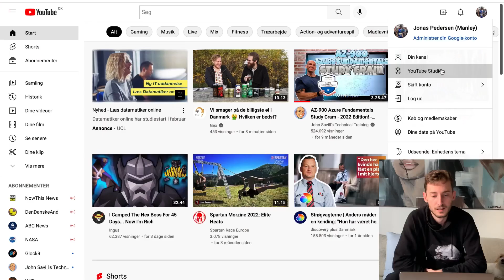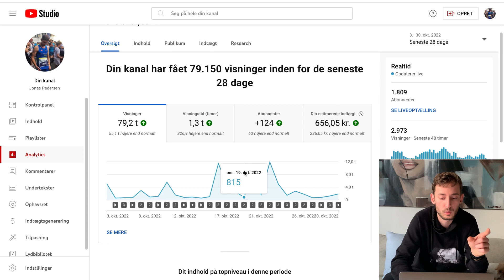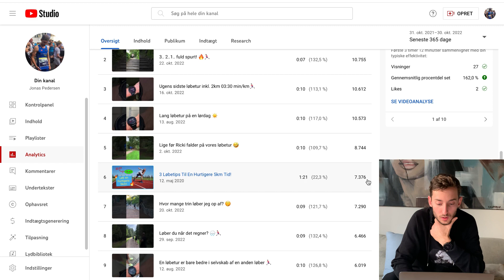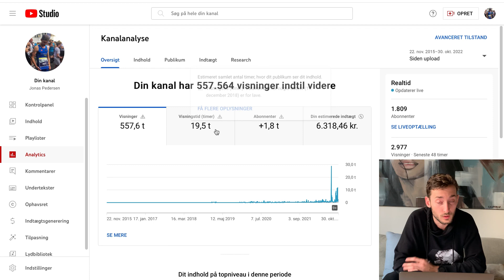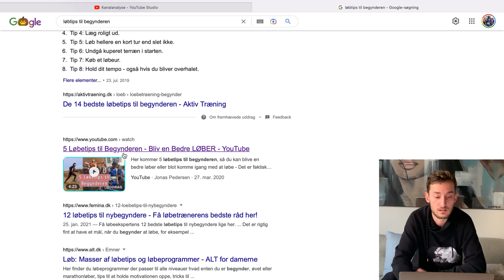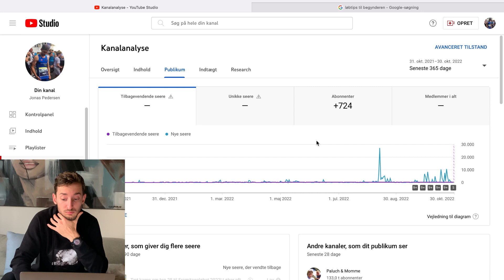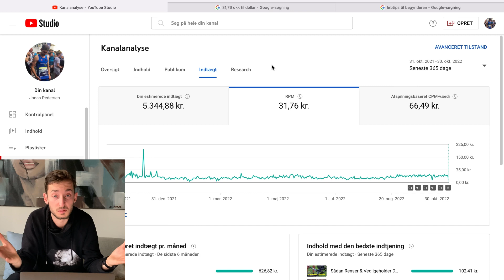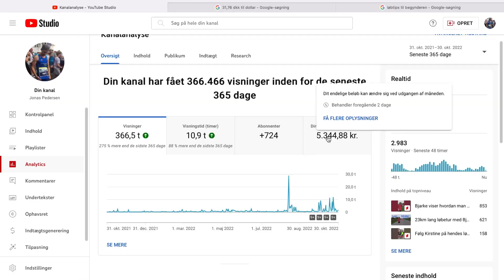Så meget tjener jeg på YouTube! 🤑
I dag viser jeg hvor mange penge jeg tjener om måneden på YouTube og hvor meget jeg har tjent alt i alt 🤑

Syntes I sådan nogle vidoer er spændende? Så vil jeg gerne lave opdateringer løbene 😇

Har I spørgsmål er i mere end velkommen til at skrive em kommentar ⬇️